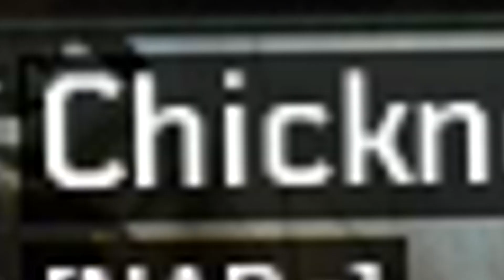KARNAGE Moments #1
Welcome to the 1st episode of KARNAGE moments. Where I take the funniest moments of clips and merge them into one video. If you guys wanna see more content like this be sure to comment and share the video to show that love and support. And while you're at it. Smack that sub button aswell. Thanks! :D